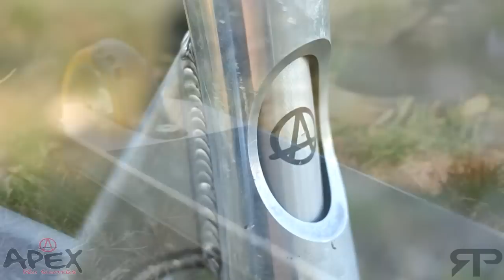Robbie Menzies | Scooter Check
V3 of Robbie Menzies Scooter checks !

Filmed and Edited by Russoprojects
Follow him on facebook and Instagram !